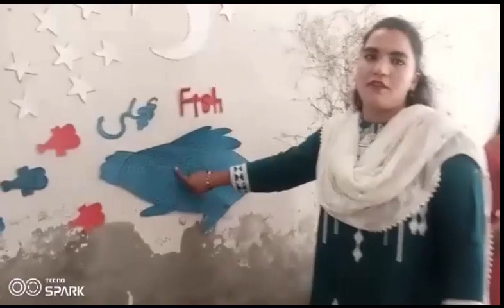New Apostolic Church ctm class